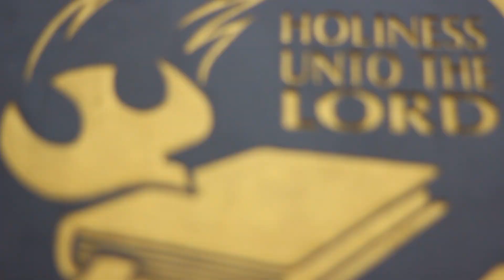Renungan Pagi GKNF - Pengampunan Dosa - Pdt. Bakhoh Jatmiko, M.Th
Renungan Pagi GKNF, 5 Juli 2022

Musik : Holy Spirit (Jesus Culture) - Piano Solo - Emmanuel_S Music